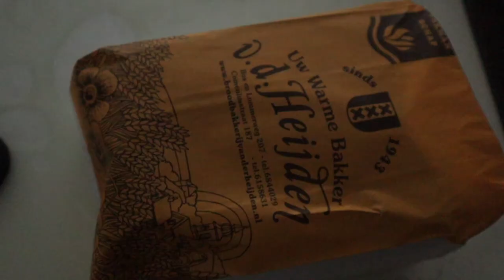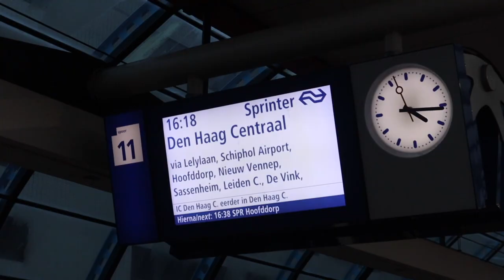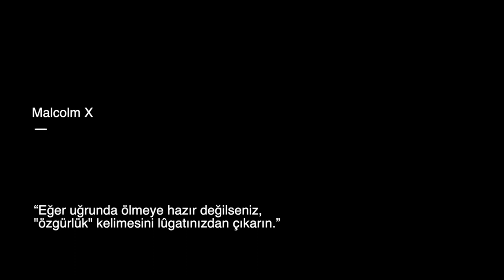Mimarlık fakültesine gelen sürpriz ne?!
Merhaba arkadaşlar,

Bu videomda korona sürecinden önce mimarlık fakültesinde çekmiş olduğum videoyu sizlerle paylaşmak istedim. Arkadaşım Ahmed Tayyip fakülteye geldi ve güzel vakit geçirdik. Umarım beğenirsiniz! İyi seyirler!